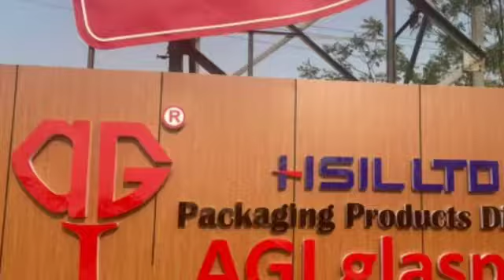open plots for sale ||Bhongiri ||Hyderabad || HMDA Approved || medipallyl, narapally 9650588059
124 sq yards to 361 sq yards Plots available
East Facing ,North facing & North East Corner Plots available
HMDA Approved
Bhongiri
From Warangal Highway 2kms
9k Per Sq Yard Negotiable